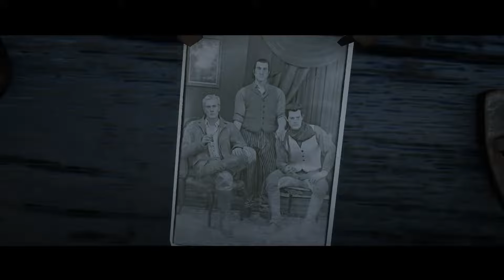The Red Dead Redemption 2 Show S1 EP3 "Polite Society, Valentine Style"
00:00 Who the Hell is Leviticus Cornwall
11:11 Eastward Bound
25:10 Camp Chats
27:17 Polite Society Valentine Style